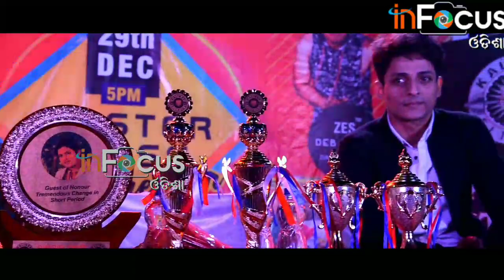ପ୍ରଥମ ଥର କଳିଙ୍ଗ ଫିଟନେସ୍ ରେ ବାବୁସାନ !